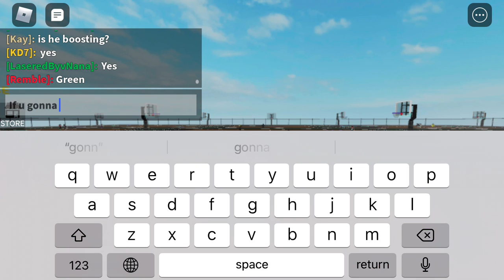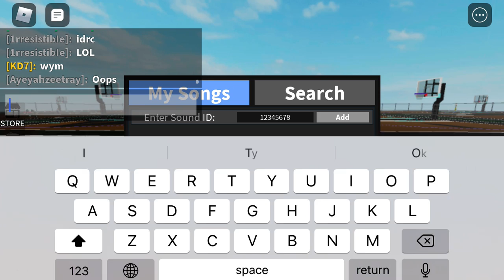Finding a booster in my drop offs server | He said he was gonna pack me LOOL?!